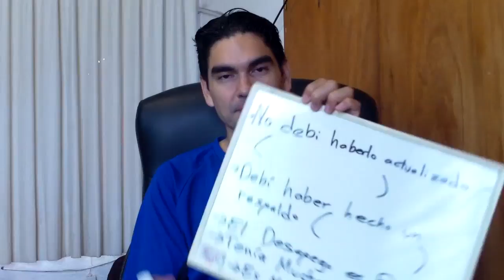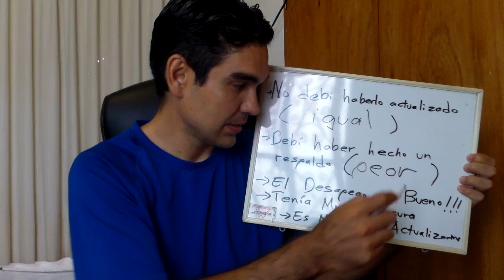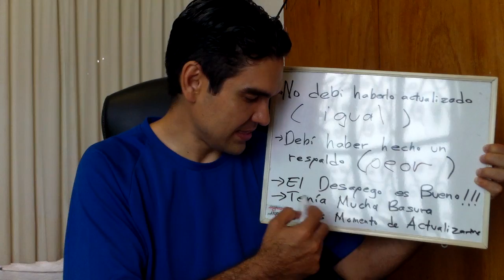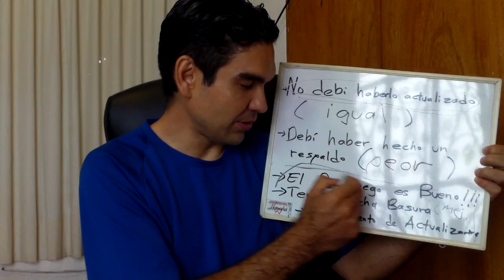Ejercicios practicos para enfocarte en lo que te hace sentir BIEN - Ley de Atraccion Ernesto Guerra